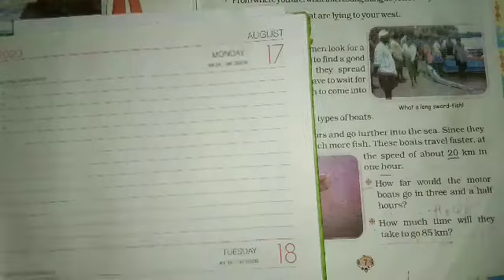The fish tale